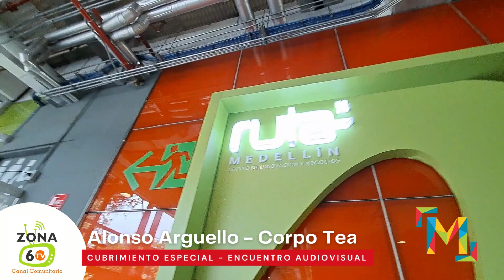Cubrimiento especial Encuentro Audiovisual Meca en Ruta n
Agradecimientos:
Ruta n
Meca

Realización:
Colectivo Films
Corpo Tea
Magazine Hip hop 13
Play Colectivo
Canal Zona 6 Tv
Malu